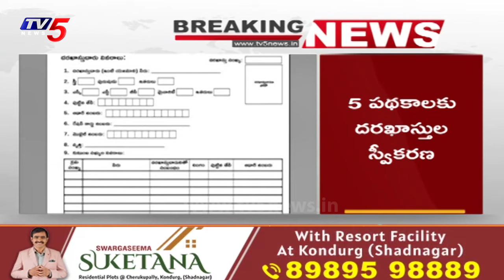Praja Palana :ప్రారంభమైన ప్రజా పాలన | Ponnam Prabhakar| Gadwal Vijayalakshmi | Danam Nagender | TV5